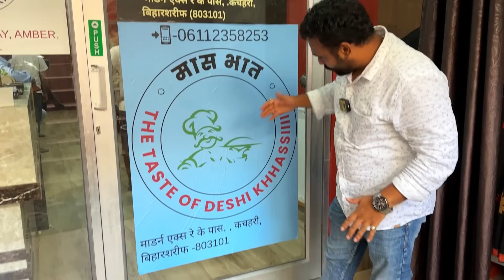मास भात खाने लोग घर का ख़ाना छोड़ कर आरहे अब तक का Best Mutton Chawal साथ में छाछ Free, Jeev Chatora